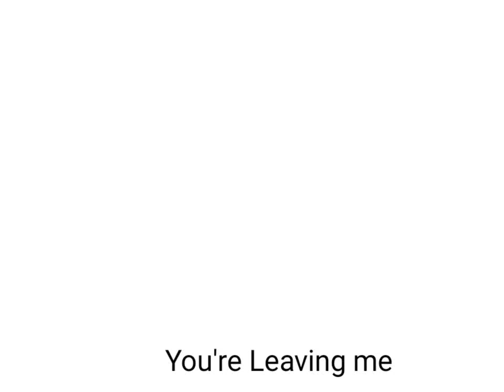It's Muffin Time - Meme? - GachaClub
Chara :
- Pelik
- Lexia
- xiao
- Felix
- Verri
- Felix